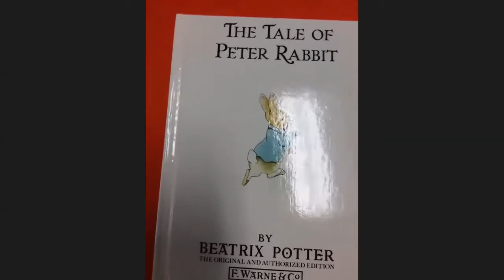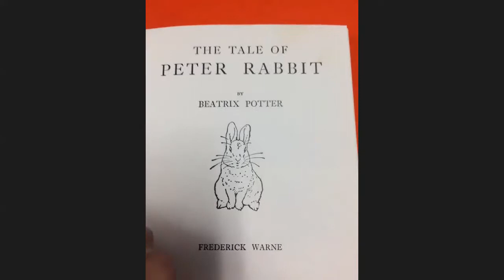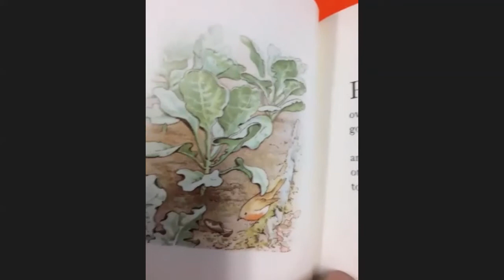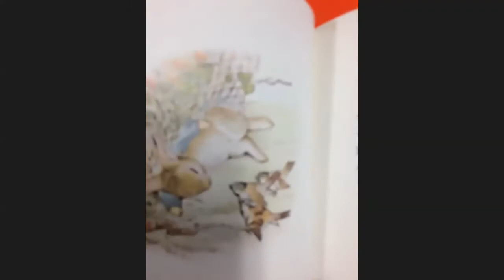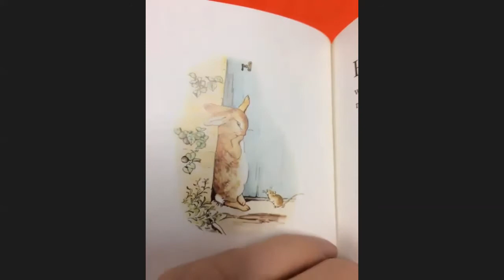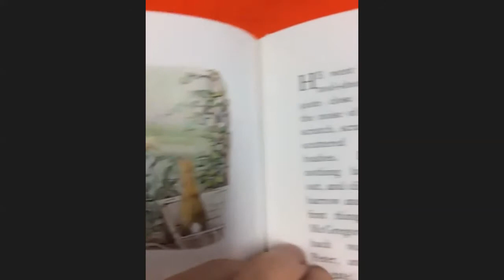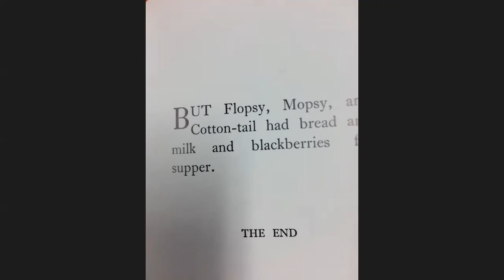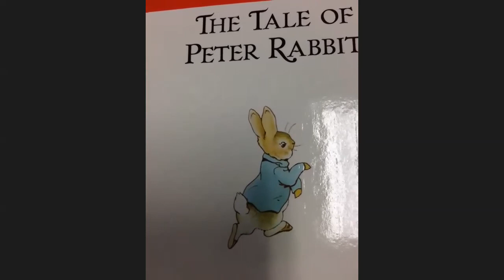Tale of Peter Rabbit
Watch and listen to this precious story by Beautrix Potter and learn the lesson of Peter Rabbit.